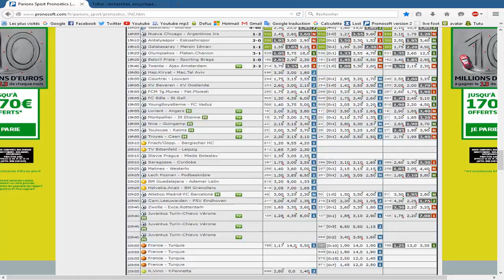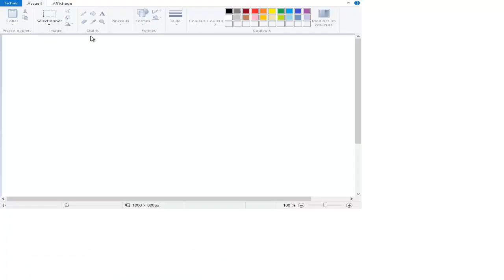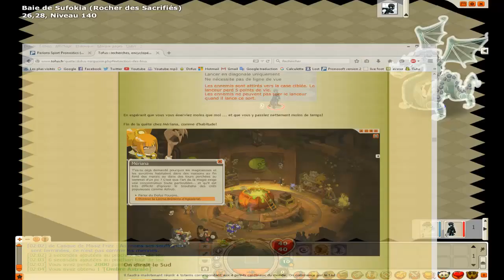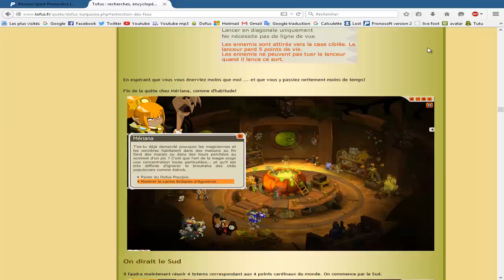[Dofus 2.30] 1h de galère avec Joy + Tuto Bolgroth + Fail !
J'ai mis 2h30 pour gérer le dragon avec 2 persos ._. bon c'est vrai qu'il y a eu beaucoup de fail :v